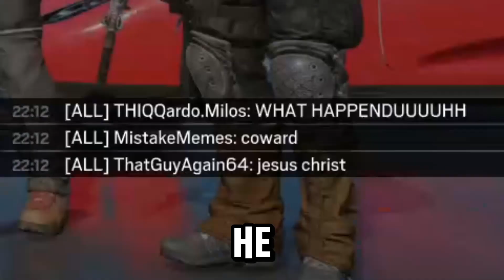THE BEST KIND OF IDIOTS | Rainbow Six Siege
Welcome to 0FKZ, your hub for wild, unapologetic, and straight-up fun, gaming, lifestyle, reactions vlogs etc.]! 🚀

🎮 Join Our Growing Community on Discord! Connect with fellow 0FKZ Members for exclusive chats, behind-the-scenes, and be part of the vibrant 0FKZ family. Let's build something great together!

Let's get social! Follow us for daily snippets, insights, and a peek into the 0FKZ life:

👥 Meet the 0FKZ Crew:
We're more than a channel; we're a crew that loves to engage and entertain. Give us a shoutout in the comments!

🔴 Catch Us Live:
Tune into our Twitch streams for epic live-action, chats, and pure 0FKZ energy!